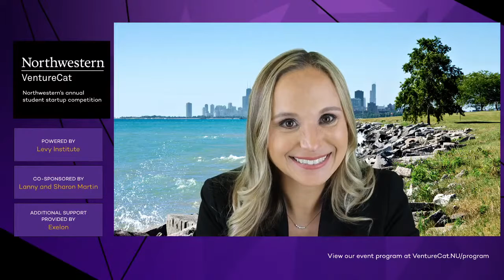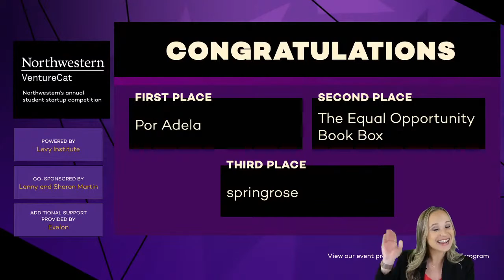VentureCat 2021 Missed Call